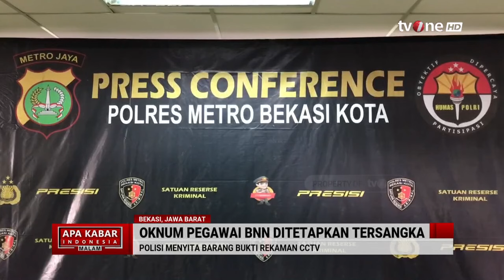Oknum Pegawai BNN Ditetapkan Tersangka Kasus KDRT | AKIM tvOne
AKIM, - Oknum Pegawai BNN Ditetapkan Tersangka Kasus KDRT | AKIM tvOne

Polisi menetapkan ASN Badan Narkotika Nasional (BNN) berinisial AF (41) menjadi tersangka kasus Kekerasan Dalam Rumah Tangga (KDRT) . AF diduga menganiaya sang istri, YA (29).

AKIM01

GUS01
UK01